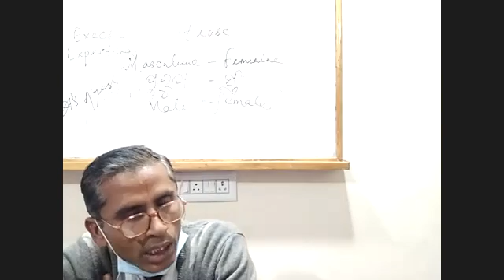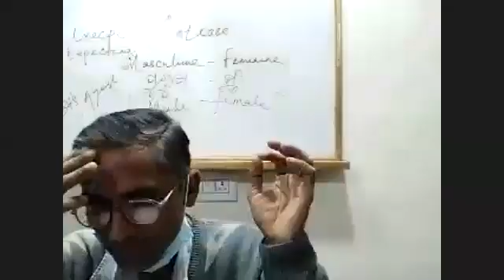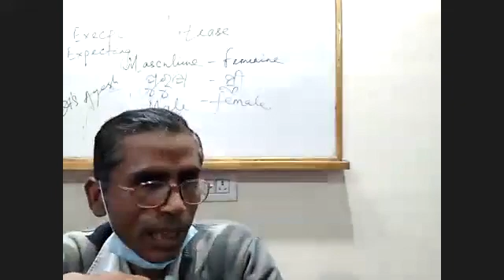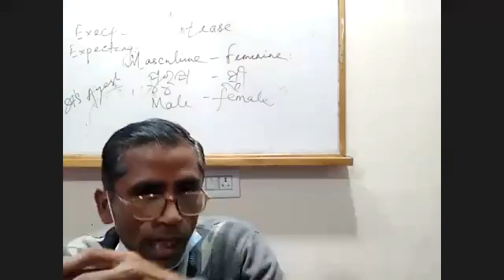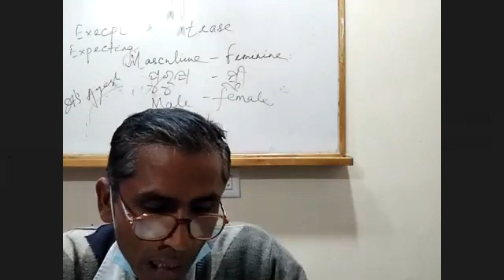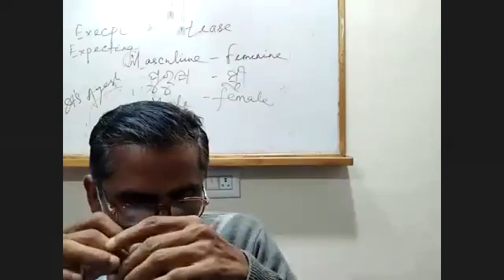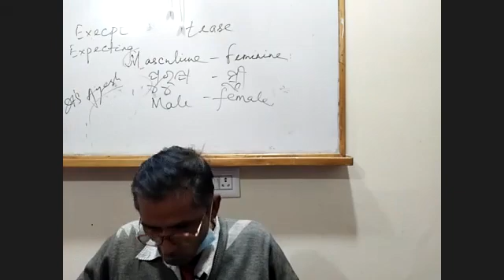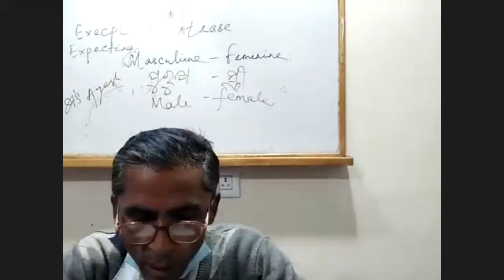EDUCATION PART 1 1ST FEB